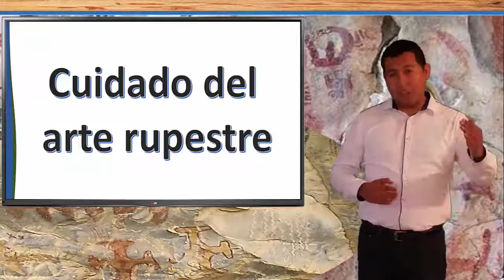Modulo 3 sesion 1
Cómo conservar nuestras pinturas rupestres, qué se  debe hacer al encontrarnos con una pintura rupestre, y a qué Institución podemos acudir para dar aviso sobre el hallazgo de lo mismo, además compartiremos las distintas leyes que existen en nuestro país, estado o ciudad las cuales nos permiten proteger nuestras pinturas rupestres, es importante crear un documento con recomendaciones de cómo cuidar el arte rupestre en cualquier parte de nuestro entorno